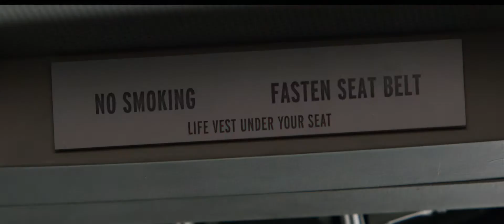Nuevo Trailer, 'Years', de 'Destino Final 5' (English)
Clip "YEARS" de DESTINO FINAL 5. Esta es ya la quinta entrega de esta exitosa franquicia de terror, dirigida por STEVEN QUALE, cuyo estreno en España es el 26 de agosto